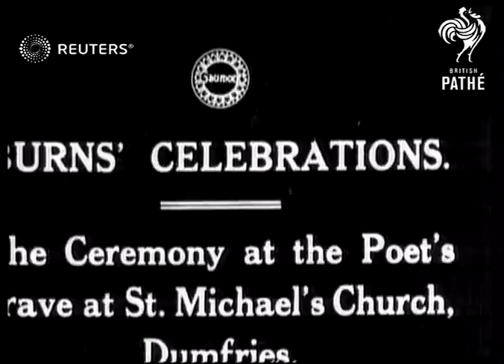A memorial held for Scottish poet Burns (1920)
A celebration commemorating Scottish poet Robert Burns' birthday at the site of his grave

Full Description:

SLATE INFORMATION: Burns' Celebrations

SCOTLAND: Dumfries:
EXT

Burns Celebrates at Dunfries ᐸ ᐸ Issue924(3)

Video Roll Title: Burns' celebrations: 112ft  Issue sheet title: BURNS' CELEBRATIONS.  THE CEREMONY AT THE POET'S GRAVE AT ST MICHAEL'S CHURCH, DUMFRIES.

DUMFRIES, SCOTLAND

TITLE: MAIN TITLE

(8ft)

GV Mayoral procession - Mayor carrying wreath

(25ft)

SCU. Mayor holding wreath, & dignitaries

(33ft)

GV. Burns' monument

(41ft)

Scotland, Great Britain, Celebrations - Anniversaries (Impersonal), Buildings, Landmarks and Monuments

poetry, ceremony, Rabbie Burns, Scotland's favourite son, the Ploughman Poet, the Bard of Ayrshire, The Bard
Background: A celebration commemorating Scottish poet Robert Burns' birthday at the site of his grave